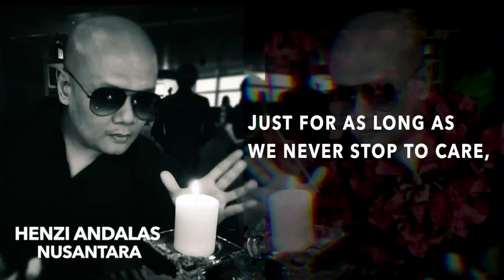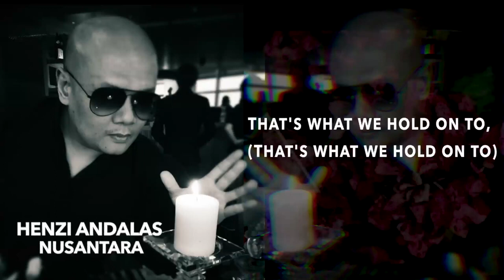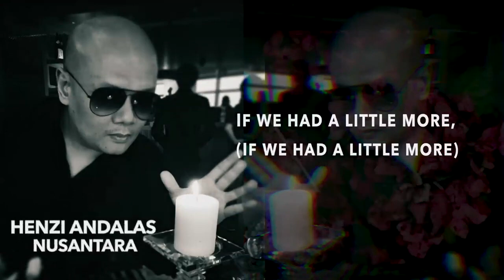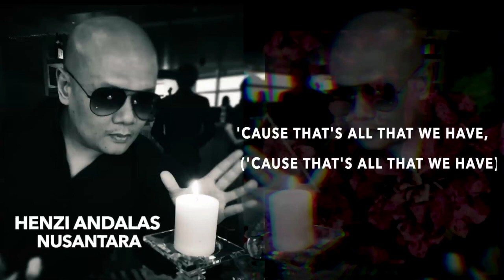With A Whole Lotta Love - Henzi (Song for Peace)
Rap Demo of my yet unfinished original song. Sharing my message of Peace and Love, inspired by my heroes Tupac & Michael Jackson. Not the best song but I hope my rhymes inspire and my music entertains some during these trying times. Peace.